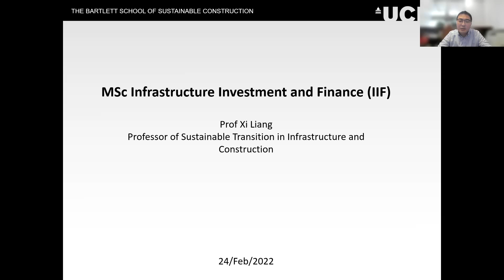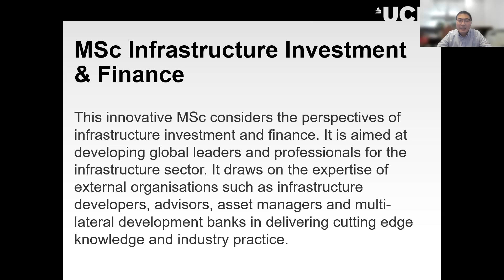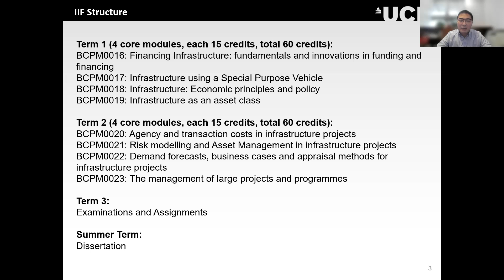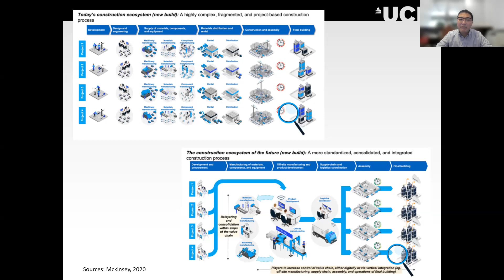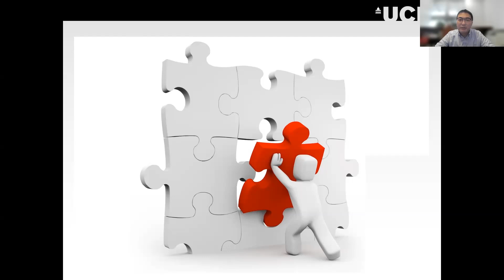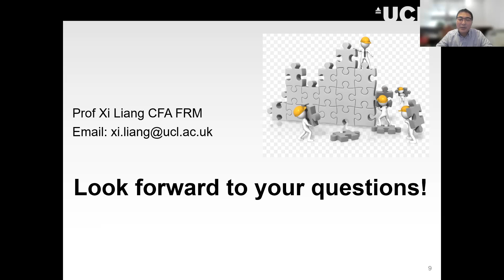MSc Infrastructure Investment and Finance with Professor Xi Liang